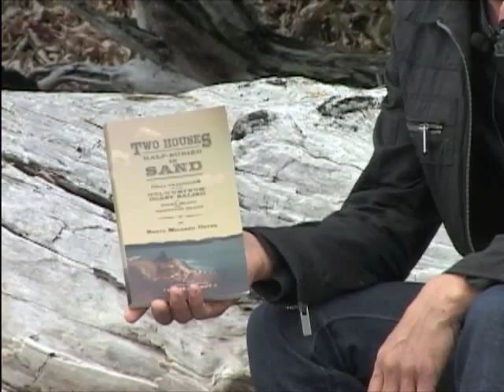Salish Sea Stories - Salt Spring Island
Peter Prince chats with First Nations historian Chris Arnett, about his new book that helps give voice to the oral traditions of BC's Coast Salish people - "Two House Half Buried In Sand."